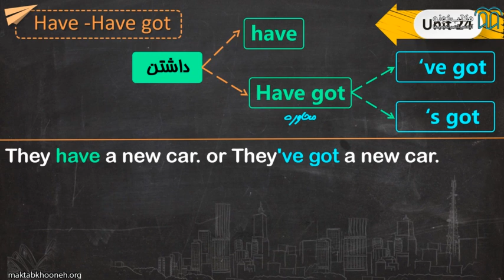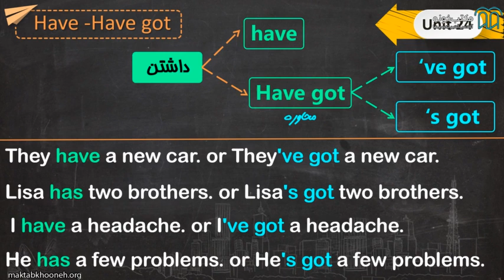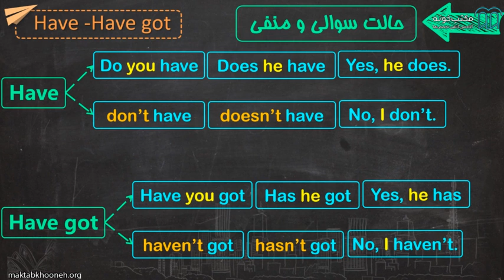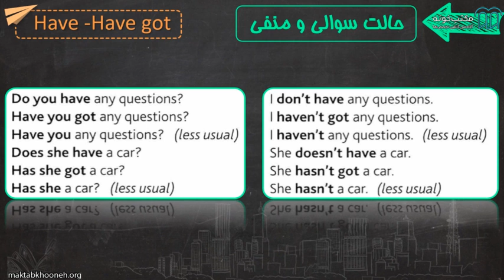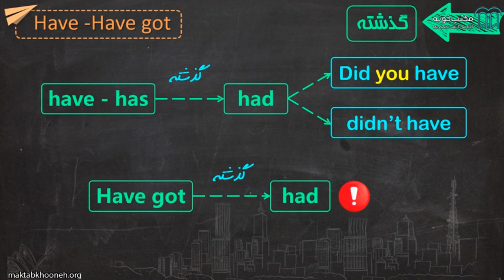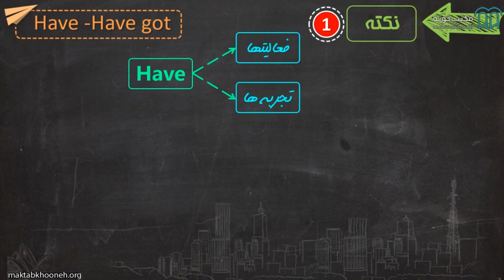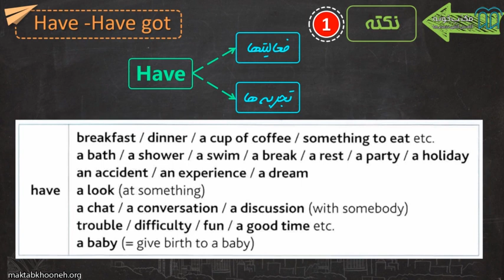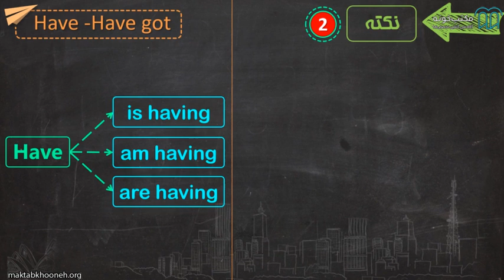آموزش گرامر جامع زبان انگلیسی از متوسط تا پیشرفته قسمت ۲۴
آنچه در این دوره می‌آموزیم:
  آموزش گرامر کلیدی و کاربردی برای زبان آموزان سطح متوسط
 آماده‌سازی زبان‌آموزان برای کنکور تخصصی زبان انگلیسی
 آماده‌سازی زبان‌آموزان برای آزمونهای بین المللی آیلتس و تافل
 بی‌نیاز ساختن زبان آموزان از مطالعه چندین منبع برای گرامر

استاد: حجت اشترزاده

برای مشاهده  آموزش گرامر جامع زبان انگلیسی - از متوسط تا پیشرفته  در مکتب‌خونه از طریق لینک‌ زیر وارد شوید